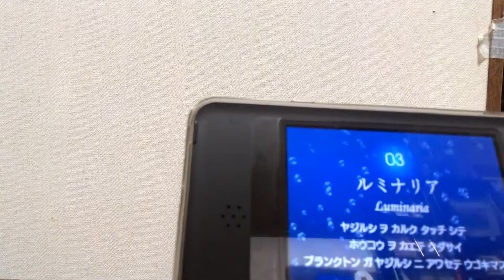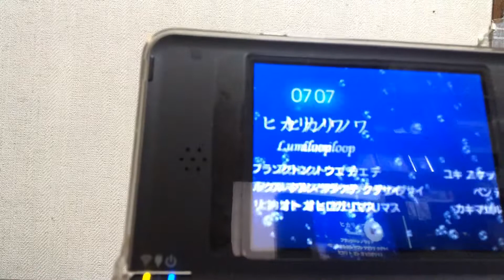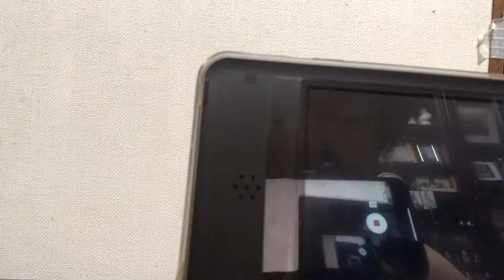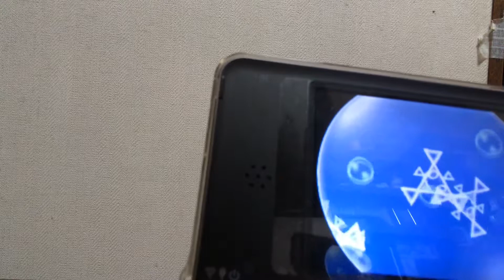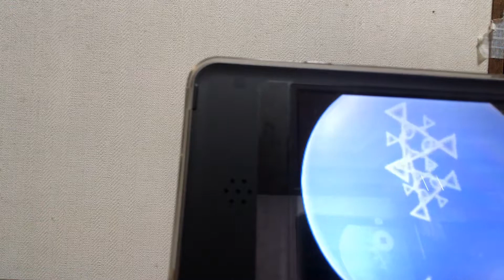エレクトロプランクトンDS音楽